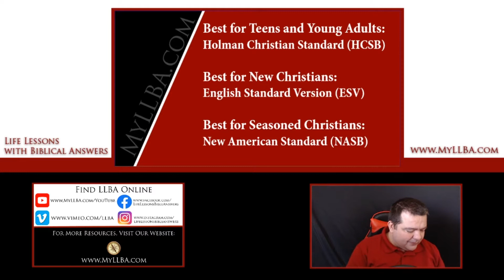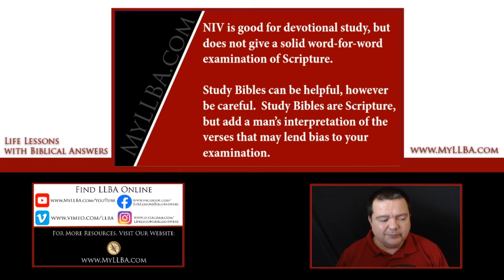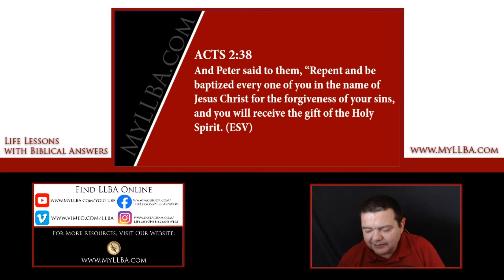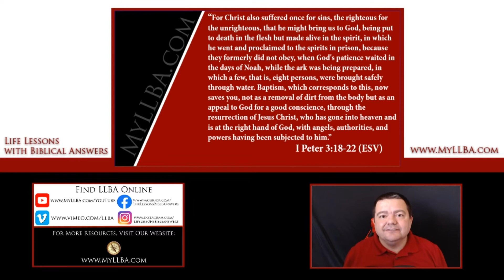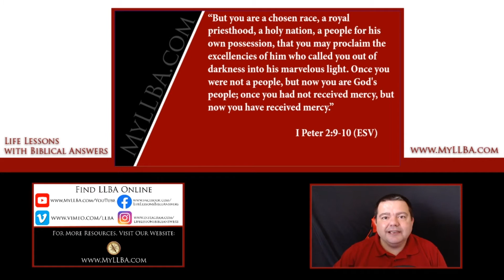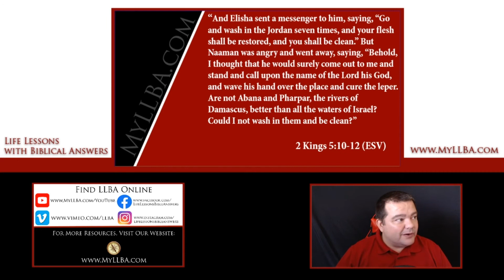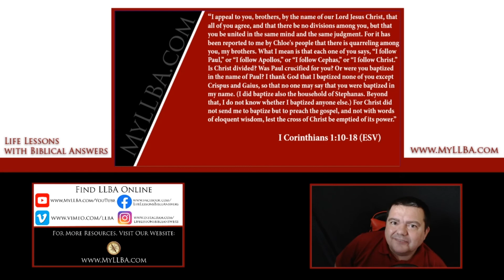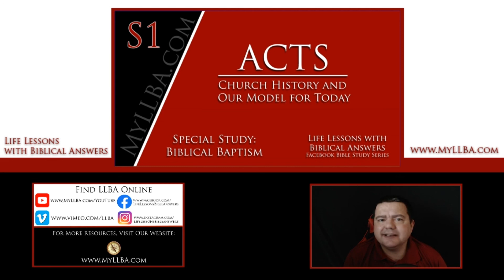Acts Special Study 1 - Biblical Baptism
A detailed overview of Biblical Baptism by looking at the Old Testament and New Testament accounts to show the power of the unchanging God.